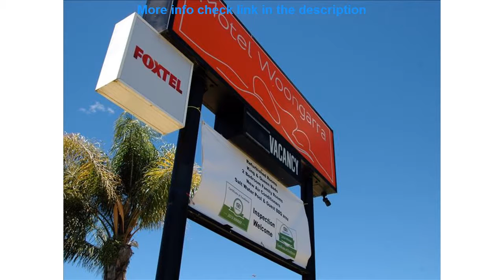Review Motel Woongarra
Motel Woongarra (Rutherglen, Australia)
Address: 40 Drummund street.

Motel Woongarra is perfectly located for both business and leisure guests in Rutherglen. The hotel offers a wide range of amenities and perks to ensure you have a great time. Service-minded staff will welcome and guide you at the Motel Woongarra. Television LCD/plasma screen carpeting complimentary instant coffee complimentary tea electric blanket can be found in selected guestrooms. Enjoy the hotel's recreational facilities including golf course (within 3 km) outdoor pool fishing massage garden before retiring to your room for a well-deserved rest. For reliable service and professional staff Motel Woongarra caters to your needs.